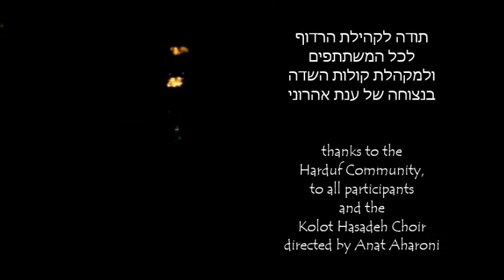floating lantern event 2014 film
Video clip of the third floating lantern event in memory of Reuven Aloro Cohen, which took place on the 28th November 2014. Members of the Kibbutz Harduf community created lanterns which were floated on the lake of the Samania Ecological Park near Harduf. With life music by the Kolot Hasadeh Choir, conducted by Anat Aharoni. Recorded music: Aric Einstein: "Filled with Love". Photography and editing: Axel Ewald